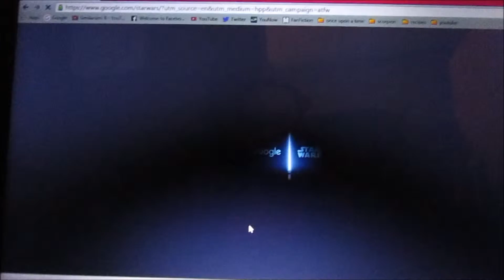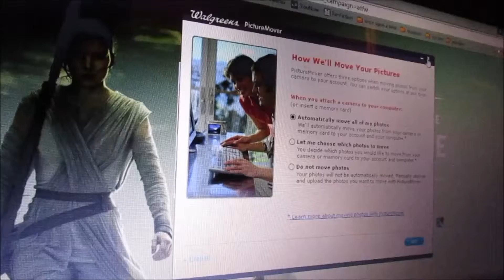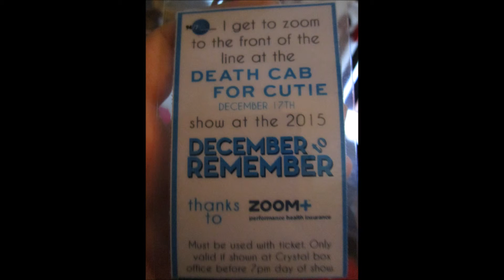concert and splash 12.17.15 day904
{12/17/15) we go to a concert i get some pics and get splashed

SSB
WHAT WAS SIMILARSIMIB DOING...
3 years ago : coming soon
SSB
                  *Follow Us*

The cameras we use :Canon powershot Elph150 IS
Our old Cameras: flip ultra and flip ,samsung st150f